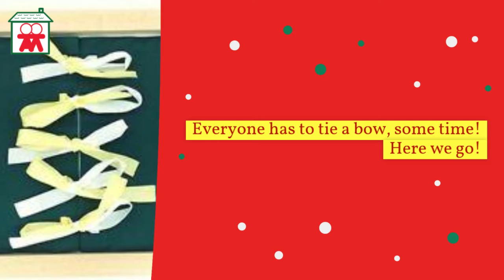WUP FB May 28, 2021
About tying  a bow.